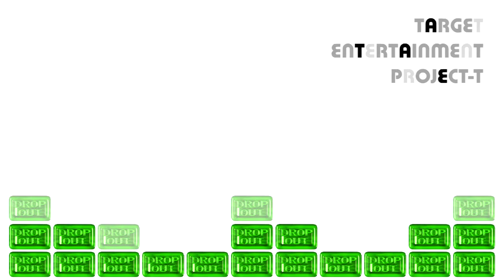シークレットベース～Ｋステーション 第12回／近藤佳奈子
「BLAZBLUE」のノエル・ヴァーミリオン役、「ぷよぷよ!!」ルルー役などを演---じている声優、近藤佳奈子のネットラジオ番組「シークレットベース」!!
第12回配信放送・2014/10/31

ここは東京某所にある秘密基地...
リスナーから寄せられた情報を元に秘密基地の隊長、近藤佳奈子が平和の為にアクション---を起こします！？。
良い情報を提供してくれたリスナーはこの秘密基地の隊員になれちゃうかも！？

近藤佳奈子の音楽活動に関する情報をいち早くお届け！
秘密基地から発信される情報をお聴き逃し無く！